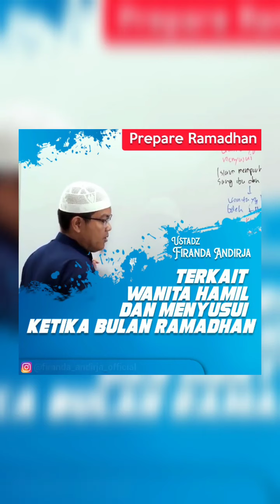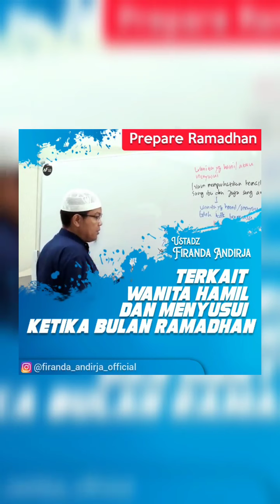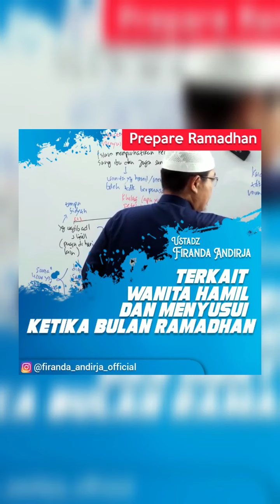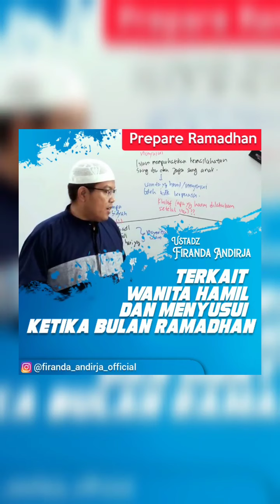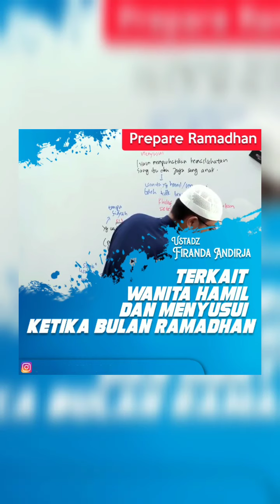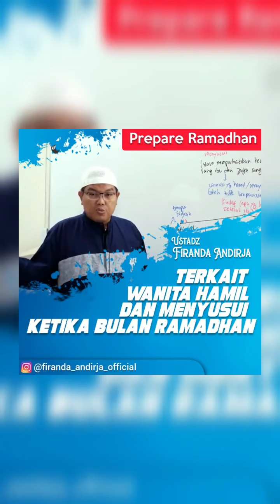penuntut ilmu lampung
Daripada kamu ngelabeli orang itu buruk, lebih baik memberinya nasihat untuk memperbaiki keburukannya.